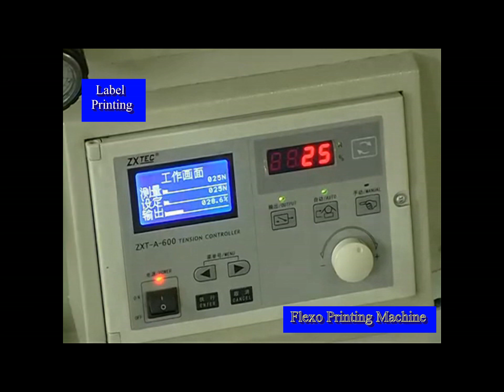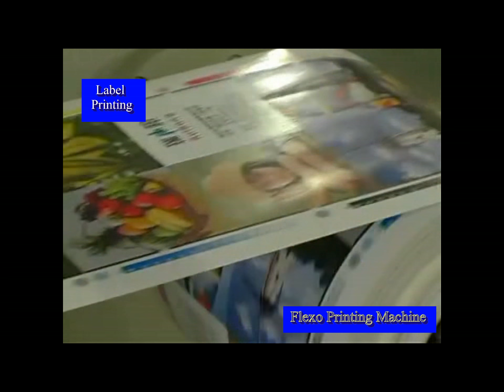Flexo Printing Machine:How To Operate The Printing Machine?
The Flexo Printing Machine Can Print Many Different Material, Such As LableNon Woven Fabric, Paper, ,HDPE, LDPE, PP,
Different Mode Flexo Printing machine, The Speed And Output is Different